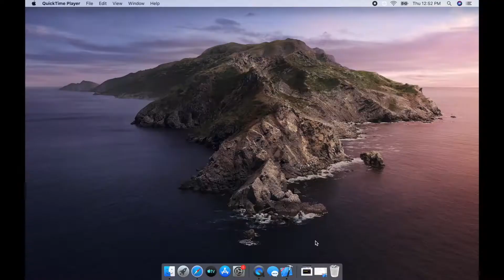Emojify - Swap words to Emoji on mac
Swap out words with emoji — all with a simple click. That’s something to smile about.

TIME SAVING:
Any typed text highlights words in your message with emoji equivalents, allowing you to easily replace the words with emoji by simply clicking on them*. This will save you from surfing through the emoji catalog.

SYSTEM INTEGRATION WITH TEXT FIELDS:
No need to to open Emojify window at all. Simply select the text you have just typed with CMD+A, right click the selection and click "Convert Text to Emoji Text". Alternatively hit CMD+SHIFT+K instead of clicking for instant emojifying. For any custom edit hit CMD+SHIFT+J and Emojify will open with your selected text.

TRAINABLE:
Emojify remembers your preferred emoji for a given word. The more frequently you use Emojify the more it learns from you. After few uses the instant emoji text conversion will contain your preferred emojis.

UNDO:
Don't feel right about the emoji? Replace it back with the original word. Just click the emoji.

KEYBOARD ONLY:
Forget the mouse or touchpad. Hit CTRL+COMMAND+L to activate emojify window, paste your text and use TAB to switch between orange words (emoji candidates). As soon as you copy your changed text (CMD+A, CMD+C) app will hide automatically and focus is moved to original window. It is that simple.

*(70 conversions limit that can be removed using in-app). "Convert Text to Emoji Text" (automatic conversion) can be used even if you run out of free conversions.